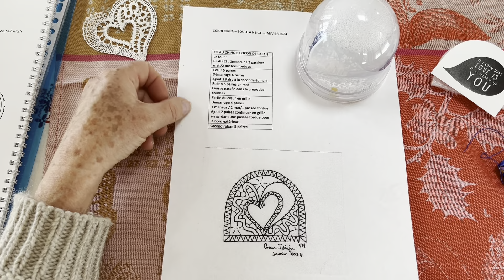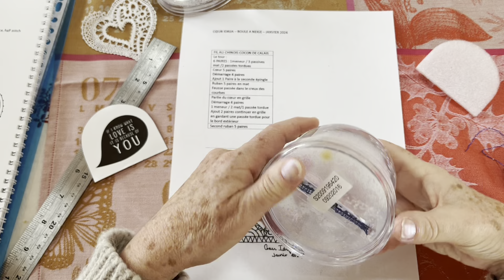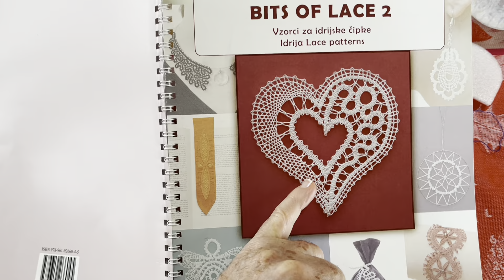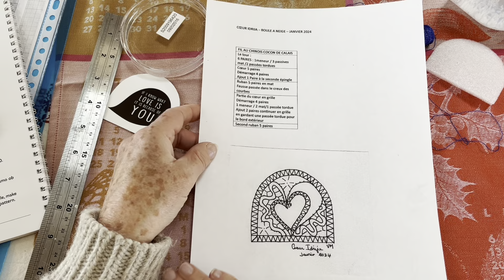BOULE A NEIGE 2024 TUTO DENTELLE AUX FUSEAUX - Partie 1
présentation du modèle - réalisation du contour de la boule et le coeur